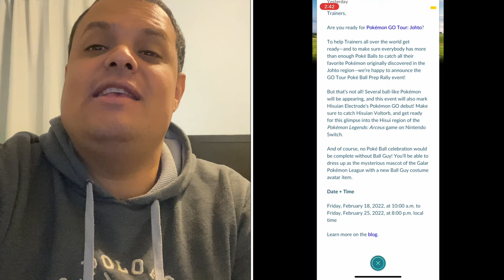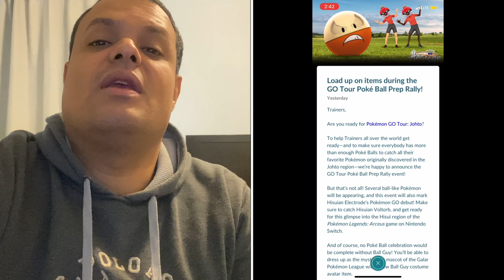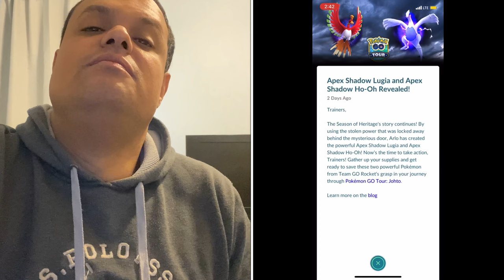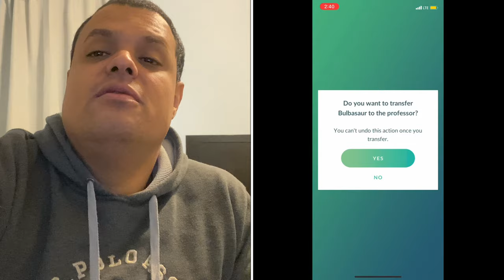Pokémon Go News Episode 222 (Hisiuan Voltorb Event, New Johto Tour Details, and more)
I talk about the Hisiuan Voltorb event, further Johto Tour details, & so much more.

My Mersona